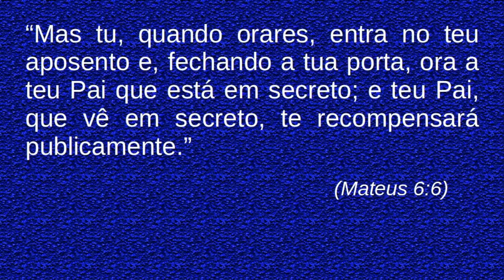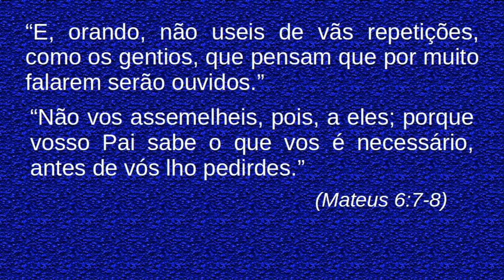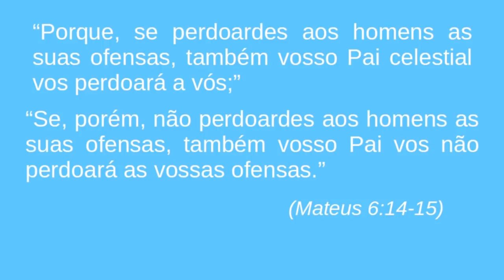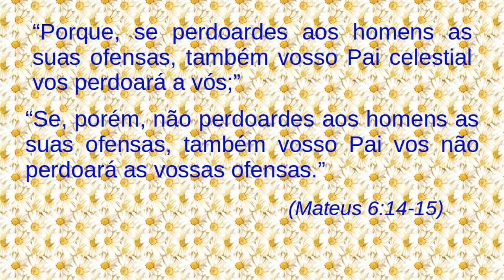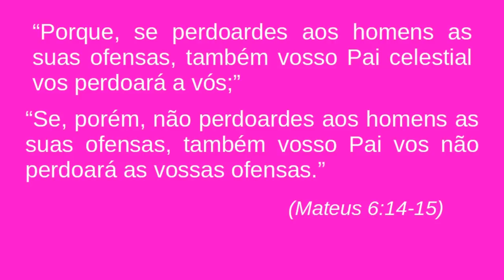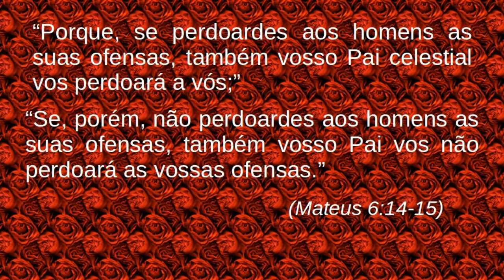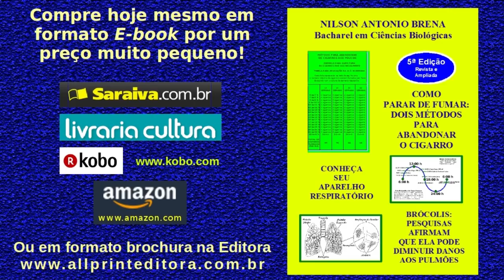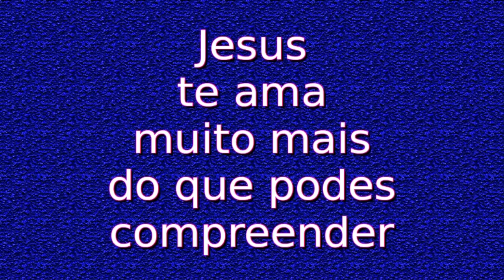Reflexão sobre o Perdão - Vídeo 4 – 3/2/2016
Vídeo com apresentação oral, refletindo sobre o perdão, conforme as palavras de Jesus em Mateus 6: 6-15. Também possui a "Oração do Pai-Nosso". Reflexão pelo Biólogo Brasileiro Nilson Antonio Brena.